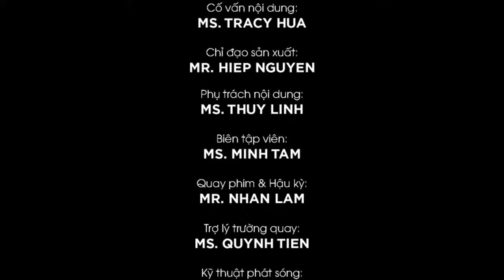Bản Tin Đầu Tư Hoa Kỳ TÁC ĐỘNG COVID 19 ĐẾN THỊ TRƯỜNG BẤT ĐỘNG SẢN HOA KỲ CƠN BÃO HOÀN HẢO TẠO ĐÀ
🇺🇸Theo Ông Brian Icenhower - Người sáng lập ICC - Công ty tư vấn bất động sản lớn nhất Bắc Mỹ: “Thị trường BĐS Hoa Kỳ nói chung ít bị ảnh hưởng lớn bởi đại dịch, ngược lại đại dịch này sẽ mang đến một tín hiệu tốt cho thị trường BĐS trong tương lai gần.”

🔰 Quý nhà đầu tư có thể cập nhật thông tin về 2% kênh đầu tư bất động sản tốt nhất Hoa Kỳ và đăng ký tư vấn qua hotline

USHOME – TOP 2% BEST REAL ESTATE INVESTMENT IN US & CANADA

🏢 Trụ sở: Tầng 17, Saigon Tower, 29 Lê Duẩn, Q.1, TP.HCM

🏢 Hà Nội: Tầng 6, Tòa nhà Corner Stone, 16 Phan Chu Trinh, Q. Hoàn Kiếm

🏢 Đà Nẵng: Tầng 3, Indochina Riverside, 74 Bạch Đằng, Q. Hải Châu

☎️ Hotline TP. HCM: 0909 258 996